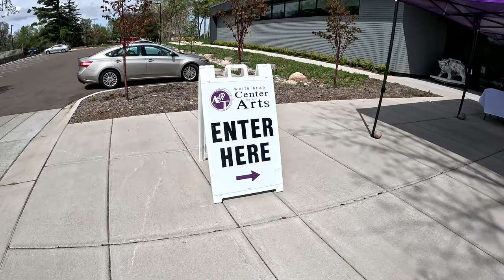White Bear Lake Center for the Arts, Heart 4 Art 2023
White Bear Center for the Arts displayed work from high school students during this year's Heart for Art fundraiser. All of the funds raised are dedicated to affordable arts programming at the center throughout the year. Here are a few highlights from one of their sessions.